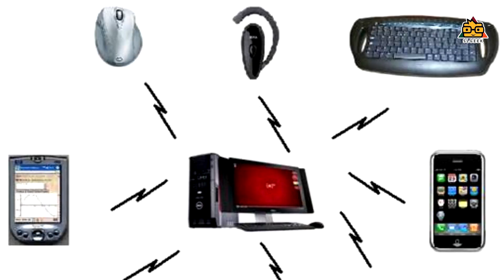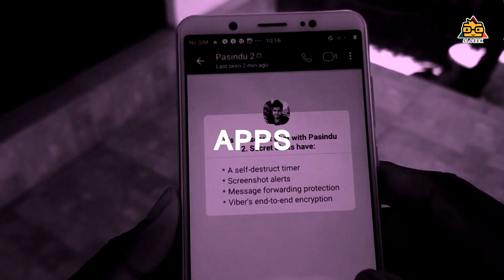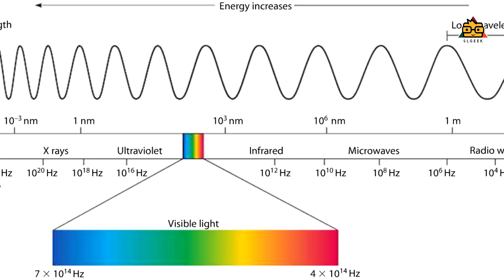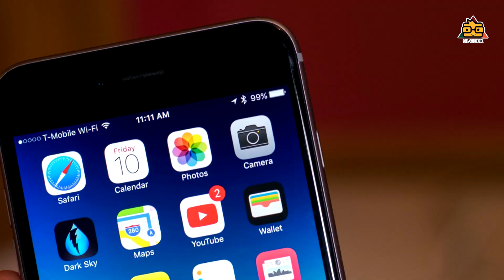😱 Bluetooth & WiFi Cause cancer ? - Sinhala 🇱🇰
Is wifi Safe ? Is Bluetooth Safe ? Aren't those radiations harm us ? Answer is NO . But why and How ? Lets discuss in this video .